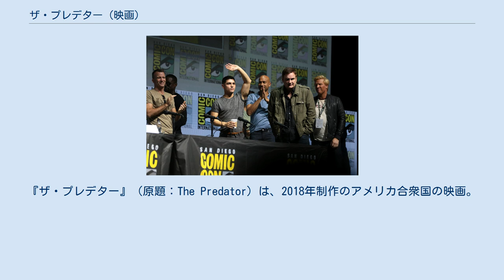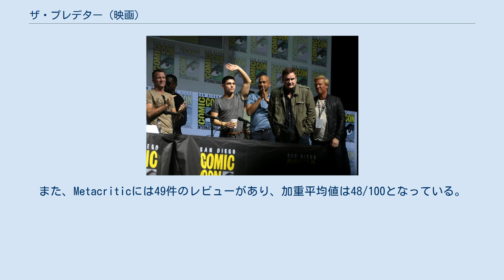ザ・プレデター (映画)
ヘンリー・ジャックマンの作曲映画
シェーン・ブラックの脚本映画
『ザ・プレデター』（原題：The Predator）は、2018年制作のアメリカ合衆国の映画。
SFホラー映画『プレデター』シリーズの4作目であり、異種交配を経て進化したプレデターが登場する。
R15+指定。
 監督のシェーン・ブラックは、シリーズ第1作でアーノルド・シュワルツェネッガー演じる主人公率いる特殊部隊の隊員ホーキンスを演じた。
 本作は、作品の舞台を現代（2018年）に設定しており、時系列では『プレデター』、『プレデター2』より後、また、『プレデターズ』より前の出来事という位置づけになっている。
そして、登場異星人を指して「プレデター」と明確に呼称する初のシリーズである。
 物語は、ある宇宙船がもう一隻の宇宙船より攻撃を受け、地球に墜落降下するシーンから始まる。
 アメリカ陸軍特殊部隊のスナイパーであるクイン・マッケナは、メキシコにて仲間と共に麻薬組織の暗殺作戦に従事していたが、突如飛来した宇宙船墜落に巻き込まれ、パイロットである獰猛な宇宙人プレデターと交戦。
 プレデターの攻撃で仲間を皆殺しにされてしまうが、証拠品として宇宙船からヘルメットとガントレットを回収し、命からがら逃げ延びる。
 回収したプレデターの装備品はクインの自宅へ送られ、クインの息子であり発達障害を抱えながらも天才的な記憶能力を持つ（サヴァン症候群）ローリーの手に渡る。
 その後アメリカに帰還したクインだったが、プレデターとの遭遇を握り潰したい政府はクインの主張に取り合わず、「気がふれて仲間を殺害した」としてクインを逮捕し軍刑務所送りにしてしまう。
 尋問のあと護送車に載せられたクインは、そこで「チーム名：ルーニーズ」と称する他の退役軍人受刑者で、ネブラスカ、コイル、バクスリー、リンチ、ネトルズの5人と知り合う。
 一方、進化生物学を専攻する科学者ケイシー・ブランケット博士は、1987年と1997年の襲来からプレデターを研究している政府の秘密機関『スターゲイザー』の秘密基地へと招かれる。
 そこでケイシーが目にしたのは、かつてクインと交戦しその後スターゲイザーに標本として捕獲されたフュージティブ・プレデターと、その装備品だった。
 しかし麻酔で眠らされていたはずのフュージティブが突如蘇生。
基地内の研究員や警備員たちを次々と惨殺したフュージティブは、ヘルメットを遠隔操作して自身の装備品がクインの自宅にあることを割り出し、奪われた自身の装備品を回収するためにクインの自宅へと向かう。
 その頃、クインとルーニーズは護送車を乗っ取って脱走を図り、その途上で基地を脱するフュージティブと、フュージティブを追跡しようとするケイシーに遭遇。
 ケイシーの話から、フュージティブの狙いが装備品にあることを知った一行は、クインの自宅へ到着。
しかし、プレデターの装備品はローリーがハロウィンの仮装として身につけ、街へ持ち出してしまっていた。
 ローリーを探すクインたちは、学校にてローリーを発見するが、そこへフュージティブも現れてクインたちと交戦になり、さらにフュージティブを追跡していたもう一体のアサシン・プレデターまでも出現。
 フュージティブに対し、遺伝子組み換えによる強化によって体格で優るアサシンは、フュージティブを易々と殴殺する。
 プレデター同士が殺し合っている隙に逃げ出した一行だったが、フュージティブの宇宙船墜落地点を解読していたローリーをスターゲイザーに連れ去られてしまう。
 墜落したフュージティブの宇宙船へ向かったスターゲイザーと、後を追ってきたクインたちが交戦しているところにアサシンが出現し、フュージティブの船の破壊を予告。
 更にアサシンは「地球の戦士として一番優秀なマッケナを連れて帰る」と宣言し、クインたちおよびスターゲイザーの兵士たちは共同戦線を張ることとなった。
 しかしアサシンはその能力や装備を活かして森の中での戦闘でスターゲイザーの兵士を全滅させ、またコイル、バクスリー、リンチにも致命傷を負わせ死に追いやってしまう。
とうとうアサシンはマッケナ親子らを追い詰めるもののクインではなくローリーを捕らえて自身の船に乗り込む。
 地球に度々来訪するプレデターの狙いとは、獲物から取り出した脊椎を用いた異種交配によるプレデター種族の強化と、地球温暖化に乗じた地球の植民地化であり、それに反対するフュージティブの抹...